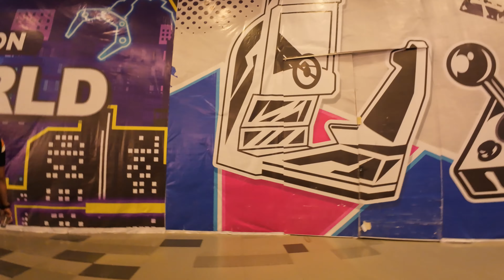living World mall Pekanbaru city Indonesia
Mall living world Pekanbaru on is the famous mall in the Pekanbaru city. this mall is a modern mall in this city, everything is expensive but the quality of them if perfect, must people come here for hangout, shopping clothes, shoes, some tools for home and everything you need you can find here.
Your feedback helps to create more content like this!